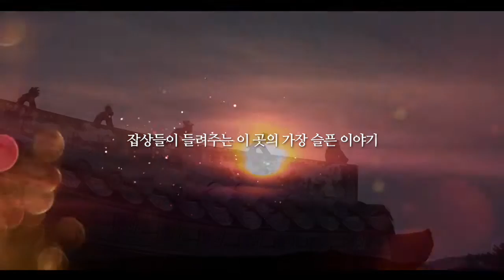[예고/Teaser] 시간여행 그날, 정조 - 복사꽃, 생각하니 슬프다 ㅣ Time Travel That Day, Jeongjo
문화유산 방문 캠페인의 특별사업으로 펼쳐지고 있는 제6회 궁중문화축전!

영조와 사도세자, 그리고 정조로 이어지는 슬픈이야기
문치주의를 갈망하던 ‘영조’와 비극적으로 생을 마감한 ‘사도세자’,
그리고 비극의 한가운데 선 ‘정조’와 3대의 모든 일을 함께 겪은 ‘혜경궁 홍씨’까지,
누구하나 마음 편할 날 없던 이들의 이야기를 시간여행을 하게된 어린 소녀의 시선으로 만나봅니다.
배우 송용태, 최재림, 전수미, 임재현 등이 출연하는 역사 현장을 음악드라마로 만나보세요.

[본편] 시간여행 그날, 정조
10/20(화)~10/23(금)

As a young child, King Jeongjo lived through the tragic conflict between Crown Prince Sado,
 his father, and King Yeongjo, his grandfather.
The Royal Culture Festival has prepared a music drama program on the sad story King Jeongjo dedicated to his mother on her 60th birthday with some beautiful peach blossoms after he ascended to the throne.

Series Update Days
Oct 20 ~ Oct 23

2020년 제6회 궁중문화축전